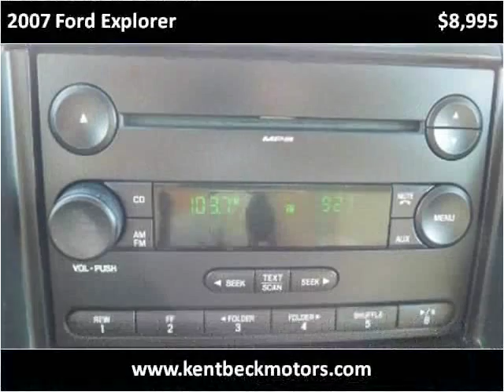2007 Ford Explorer Used Cars Abilene TX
This 2007 Ford Explorer is available from Kent Beck Motors.